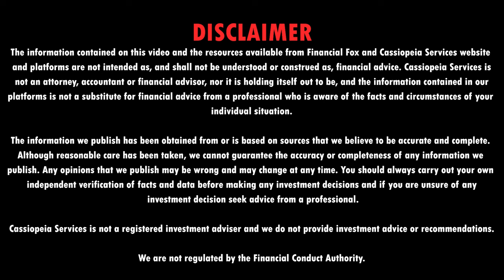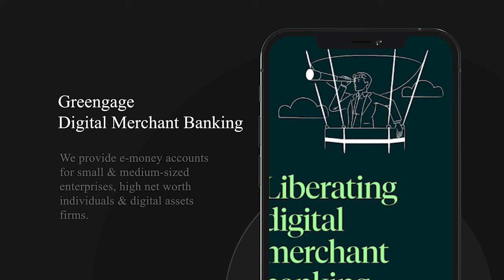Mark Goodwin, Editor Bitcoin Magazine Decrypts the Future of Bitcoin and Finance | FinancialFox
In this thought-provoking episode of Financial Fox, we have the privilege of hosting Mark Goodwin, Editor-in-Chief at Bitcoin Magazine, and a visionary at the forefront of the cryptocurrency and blockchain space. Join your host, Stefania Barbaglio, as she dives deep into a fascinating conversation that covers a multitude of aspects regarding the world of Bitcoin.

TIME STAMPS:

00:20 - Intro

01:40 - Discover Greengage

02:55 - 🎤 Introduction to Mark Goodwin: We kick things off with an introduction to Mark and delve into his journey into the world of Bitcoin, tracing the roots of his passion and expertise.

08:55 - 📘 The Bitcoin-Dollar: An Economic Monomyth: Mark shares insights into his book, "The Bitcoin-Dollar: An Economic Monomyth," unraveling the intricate connection between Bitcoin and the global economic landscape.

20:35 - 💥 Trust and the New Financial System: Explore whether trust has been lost in traditional financial systems and how Bitcoin may hold the key to rebuilding a more robust and secure financial future.

26:00 - 🏛️ Bitcoin: Political or Apolitical?: An intriguing discussion on the political implications of Bitcoin, as we examine whether it leans toward being apolitical or carries political undertones.

29:20 - 💲 De-Dollarization or Overleveraging?: Mark sheds light on the concept of de-dollarization and whether the dollar system is truly in jeopardy or simply overleveraged against itself.

35:25 - 🌐 Bitcoin and the Dollar - Coexistence: Delve into the coexistence of Bitcoin and the dollar, understanding how both can harmoniously exist and play vital roles in the global financial landscape.

38:06 - 🔮 The Future of Bitcoin: Gain valuable insights into what the future holds for Bitcoin and how it continues to evolve and shape the world of finance.

43:17 - 🛠️ Bitcoin Experimentation: Mark explores the exciting realm of Bitcoin experimentation, where innovation and creativity thrive.

Join us in this enlightening conversation that offers a 360-degree view of Bitcoin, its impact on the financial system, and the endless possibilities it brings to the world. Don't miss this episode that promises to expand your horizons on the future of finance and technology. 🌟💡